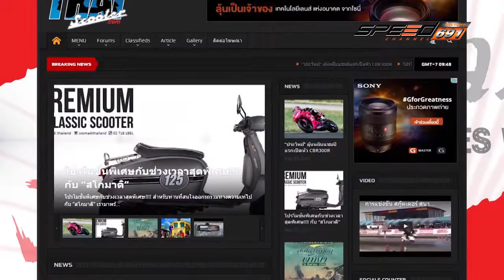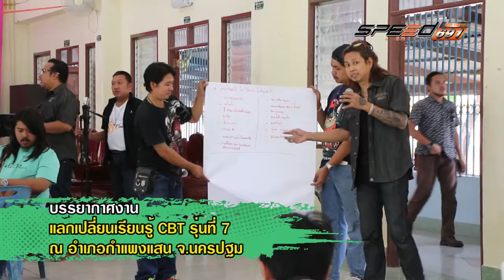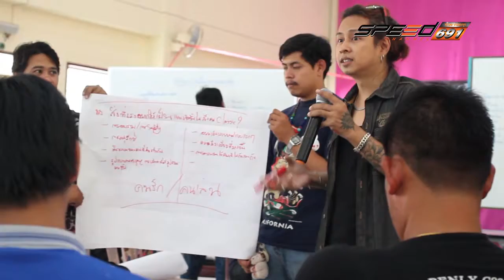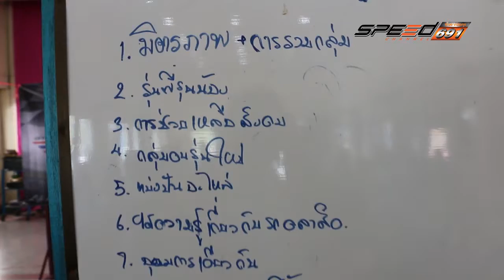Japan Bikes Way 11 06 2016 (2/4)